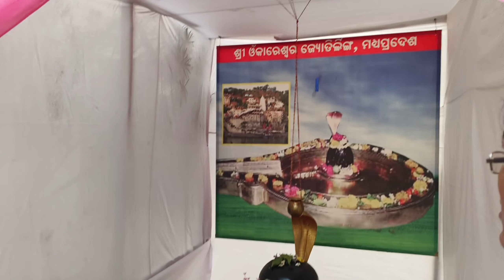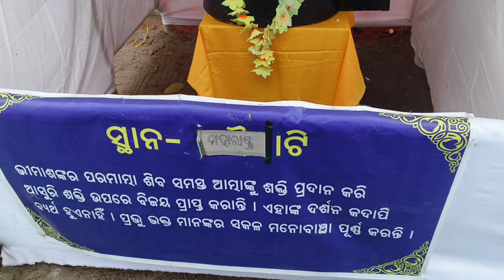ମହାଶିବରାତ୍ରୀ ଉପଲକ୍ଷେ ଆମ ସହି ରେ କି ପଣା ଆସ ଦେଖିବ।। ଗାଁ ଅଛି ମୋ ଜାଗର 🔱।।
happy jagara to all of u guys 🥰🥳।।
ଆପଣ ମାନେ କେମିତି ଜାଗର ପାଳିଲେ comment please।।